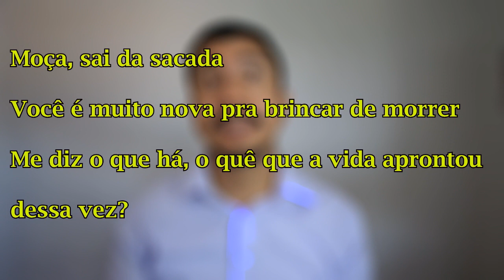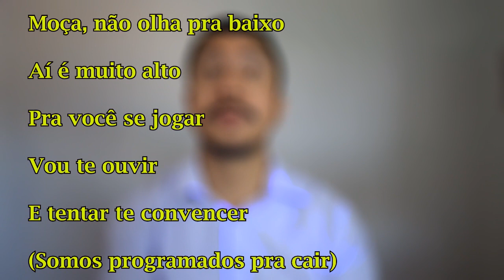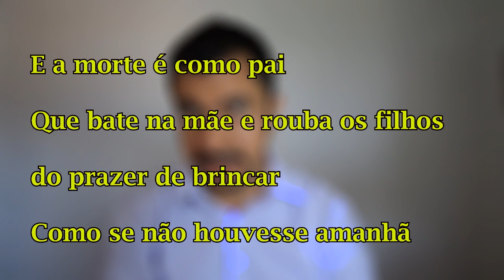Significado da música Amianto, do Supercombo - Interpretação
Significado da música Amianto, da banda Supercombo. Essa é a letra de música que recebe a interpretação do Canal Digitalismo, em busca de seus significados. Temática: suicídio. Super Combo. Curta nosso Facebook Por R$5,00, adquira o e-book de Fernando Sales, que fala de juventude, do tempo e do medo da morte
Quadro: Como ler (e interpretar letras de música), desenvolvido por nosso canal de arte e cultura, o Digitalismo.
Título: Amianto, do Supercombo - Interpretação e Significados

Digitalismo fala sempre sobre como ler e como interpretar poemas e letras de música. Acompanhe!

Neste vídeo, você encontra palavras-chave como: amianto, supercombo, suicídio, significado, interpretação, super combo, significados, interpretação de texto, ler, leitura, letras, Digitalismo, Fernando Sales, arte, cultura, música

Digitalismo é arte e cultura no Youtube!

Análises de música e de livros. Arte e cultura no Youtube!